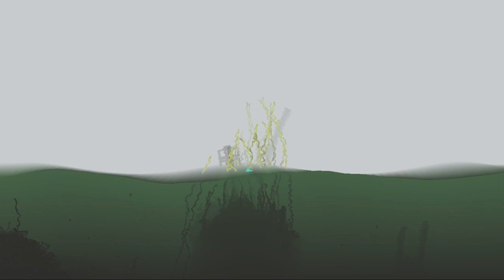bullying the wildlife - Rain World | Survivor | Blind Let's Play | 25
Come join the community Discord server below!